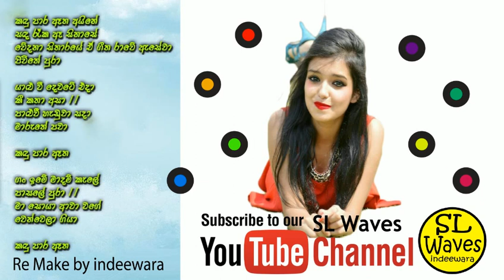Kandu Para Atha Aine - Re Make by Indeewara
Kandu Para Atha Aine - Re Make by Indeewara Nayanakantha

milton mallawarachchi